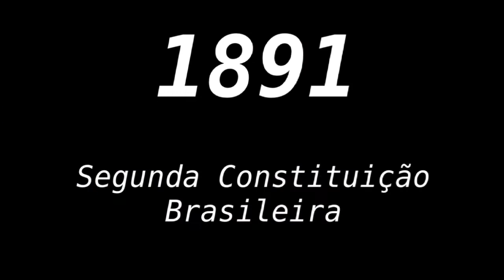História das Constituições Brasileiras - Sidonio Netto e Prof. Fabrício🍀